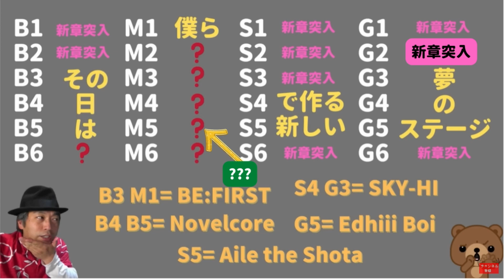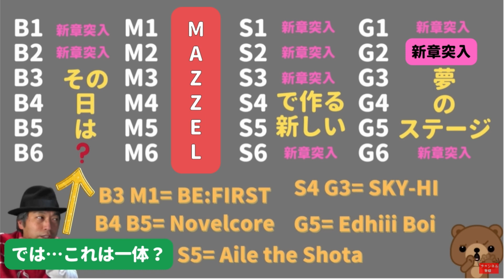【MAZZEL】6月のBMSG渋谷ジャックの時すでにヒントが！？私たちは誰も社長の暗号を解き明かせていなかった…！？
とても面白いことが可能性として出てきました。
6月に渋谷で行われていた、BMSGの渋谷ジャックの時にすでにMAZZELの存在がヒントとして隠されていたというもの。それに付け加えて私自身の考察も混ぜさせて頂きました。
あくまでも考察ではあるのですが、よろしければご覧ください。

【BMSG新章突入】
BMSG ALLSTARS / New Chapter

BMSG ALLSTARS / New Chapter　ダウンロード&ストリーミング

【セカンドチャンネル。こちらのメインチャンネルよりも多様なジャンルを取り扱います】
グランパンパースの線香花火メモリーズ

【自作曲関連の動画やブログなど】
篝火（かがりび） 【グランパンパース自作曲 with 和楽器メタルプロジェクト】

【和楽器で】春の海ノ歌‹春の海MetalCover2022›
※OPとEDで流れている曲のフルバージョン
（私のチャンネルではなく、和楽器メタルプロジェクトのチャンネルです）

春の海ノ詩‹春の海MetalCover2022› 歌詞
※グランパンパースのブログ『線香花火ブルース』にて

【占いの資格関連】
タロット占いの資格を取りました。次の挑戦も決まっています。

※基本はアーティストのファンとしての言葉を語る動画投稿をしておりますが、別個で占いの勉強をしていまして、そちらのことを取り入れた動画を撮ることもあります。

【BE:1関連】
BE:FIRST / Message -Music Video-

BE:FIRST / Scream -Music Video-

BE:1　購入する場所などのリンク集

【BE:FIRST GLOBAL】
BE:FIRST GLOBAL

【BE:FIRST関連】
Jonas Blue,BE:FIRST｢Don’t Wake Me Up feat. BE:FIRST｣
ダウンロード&ストリーミング リンク集

Betrayal Game ストリーミング　ダウンロード　リンク集

BE:FIRST / Betrayal Game -Music Video-

Bye-Good-Bye ダウンロード&ストリーミング リンク集

Brave Generation ダウンロード&ストリーミング  リンク集

BE:FIRST / Brave Generation -Lyric Video-

【Aile the Shota関連】
Over Night (feat. Aile The Shota) [Remix]

2nd EP 『IMA』ダウンロード&ストリーミング リンク集

Aile The Shota / IMA (Prod. KNOTT) -Official Audio-

AINNOCENCEのストリーミング&ダウンロードのリンク集

Aile The Shota / Like This feat. Nenashi -Lyric Video-

Aile The Shota / AURORA TOKIO (Prod. Shin Sakiura) -Music Video-

【Edhiiii Boi関連】
15th Dream ダウンロード&ストリーミング リンク集
※RUI TAIKIとのコラボ楽曲集

B-Town